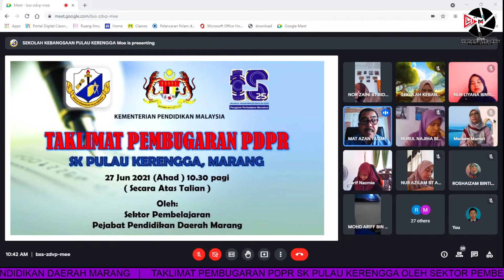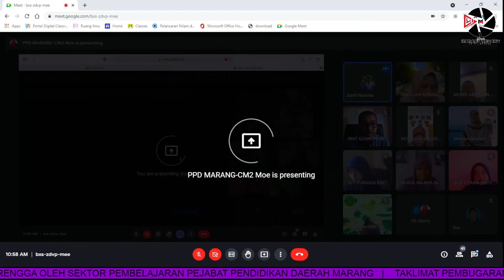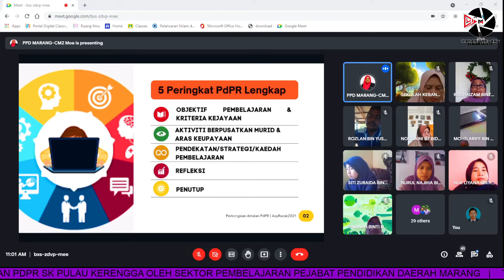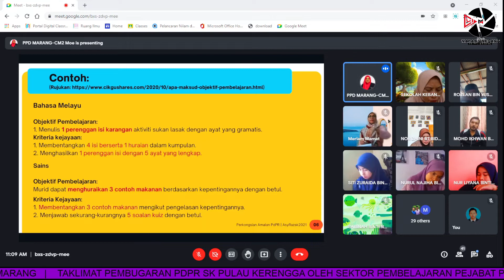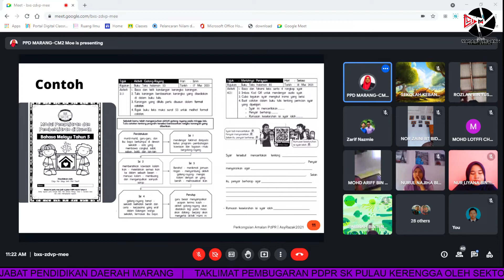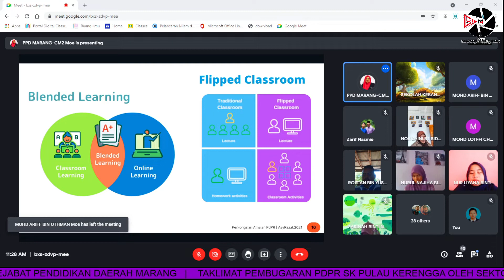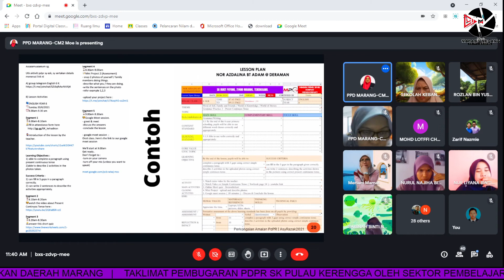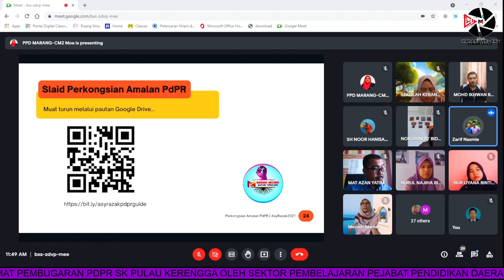Pembugaran PDPR SK Pulau Kerengga oleh Sektor Pembelajaran PPD Marang